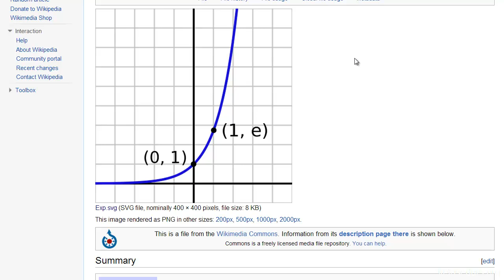مشتق ۲۹ - مشتق توابع نمایی ۱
در این ویدیو به کمک یک مثال با مشتق گیری از توابع نمایی آشنا می شویم.